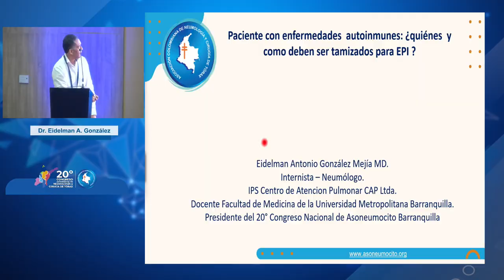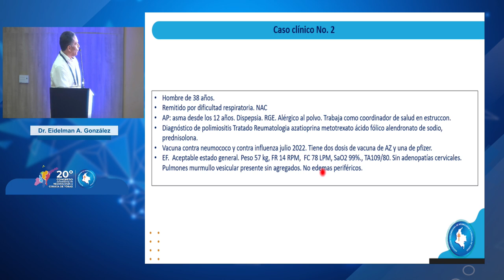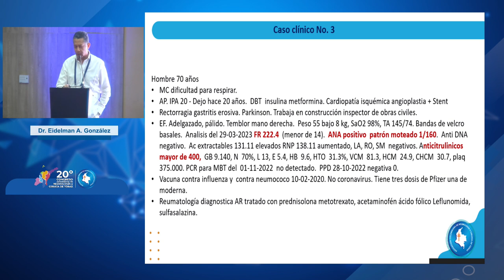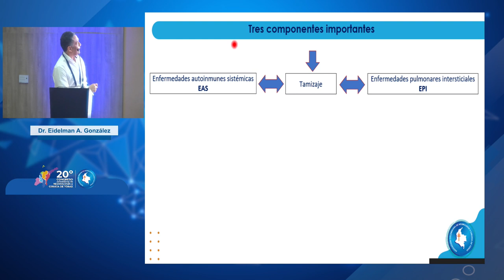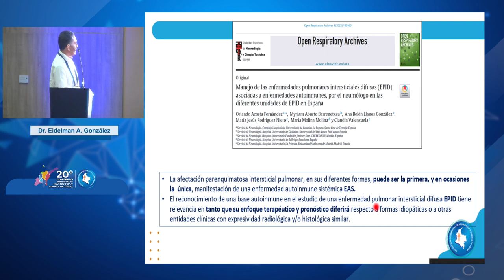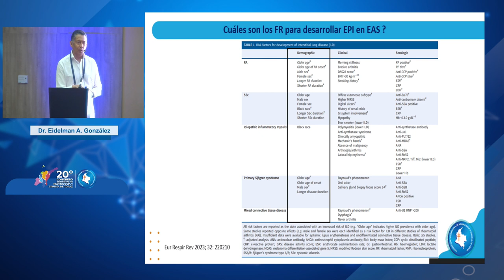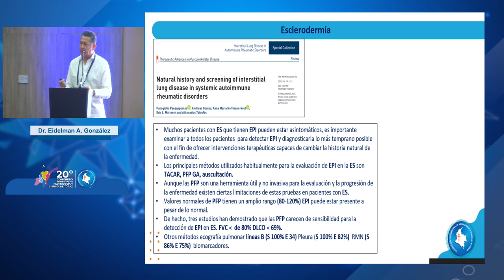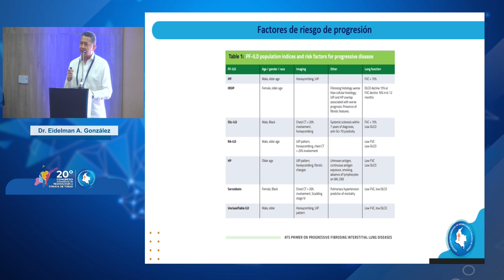Pacientes con enfermedades autoinmunes: quiénes y cómo deben ser tamizados para EPI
Ponente: Dr. Eidelman González. Conferencia llevada a cabo en el Salón Amadeus 1 el 27 de septiembre de 2023 - Barranquilla (Colombia).